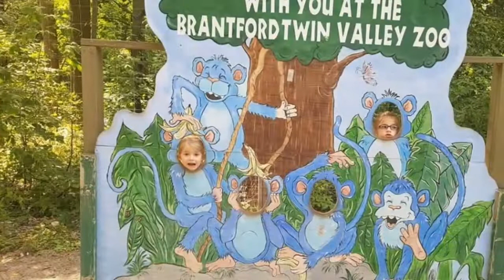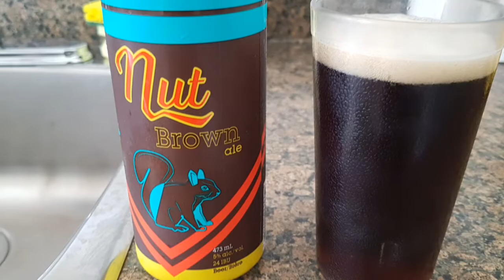Summer 2018 highlights in 10 mins